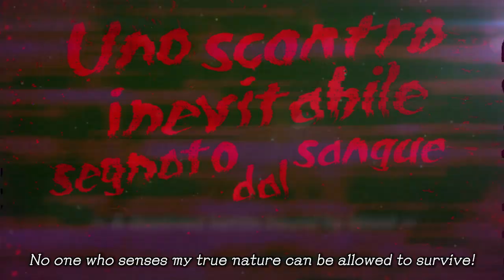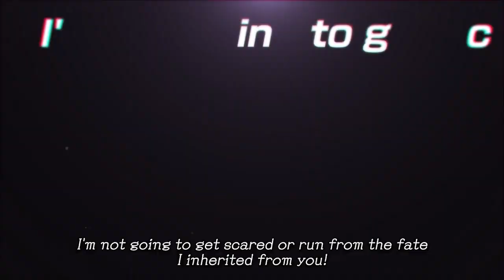JoJo's Bizarre Adventure: All-Star Battle R – Part 5 Reveal Trailer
Are you ready to become top of the chain in Passione? Golden Wind has stormed into JoJo's Bizarre Adventure: All-Star Battle R and the Bucciarati gang is going to do whatever it takes to protect Trish Una against the likes of Diavolo and any other gang members who stand up to them!